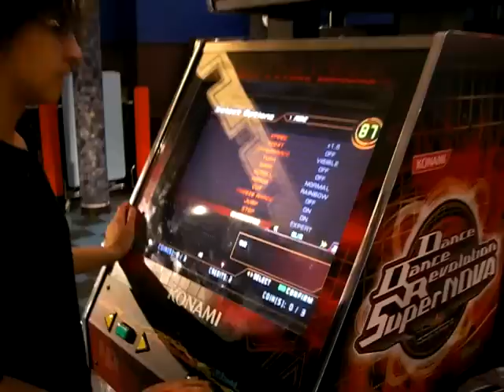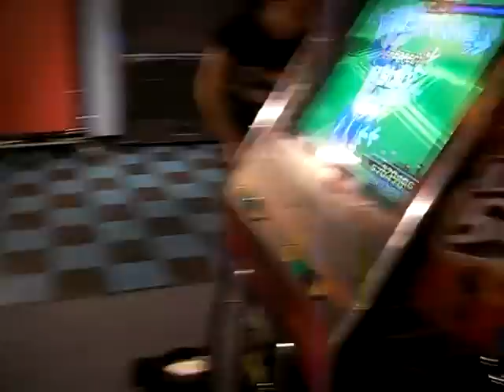DDR Jane Jana Doubles *Gina*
Gina Playing Jane Jana on Doubles.